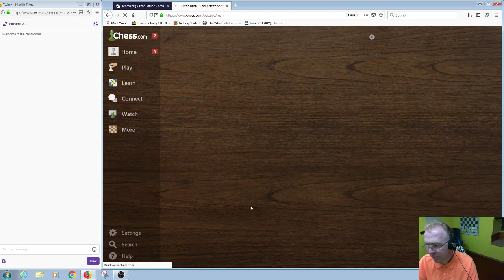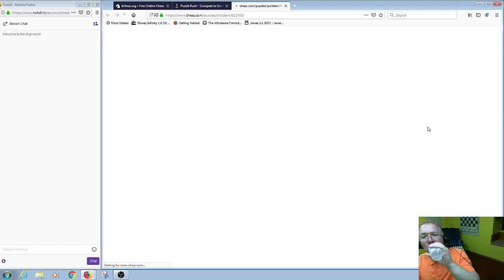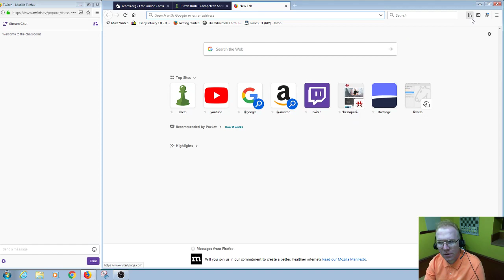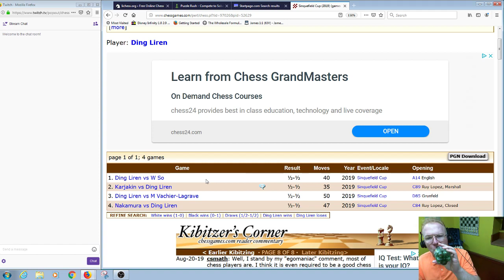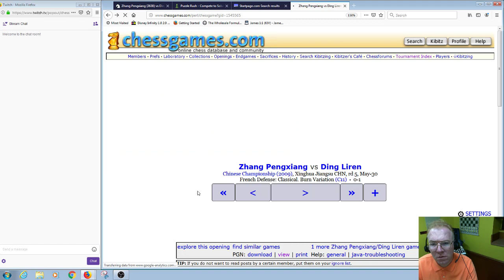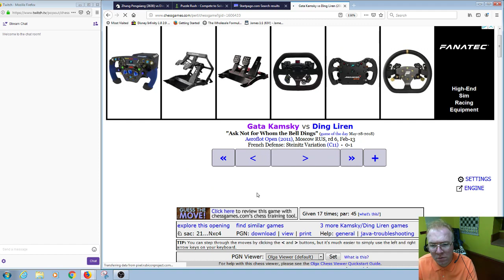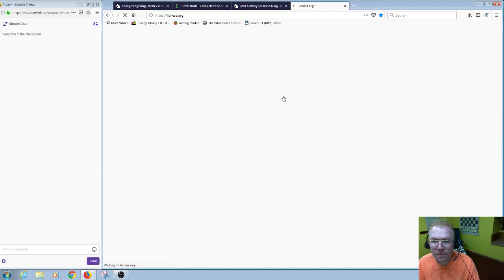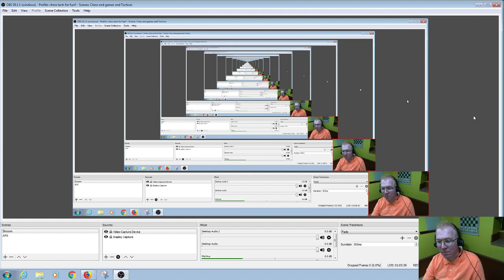Chess Cruncher TV The Climb to 2700 in Tactics 8 21 2019